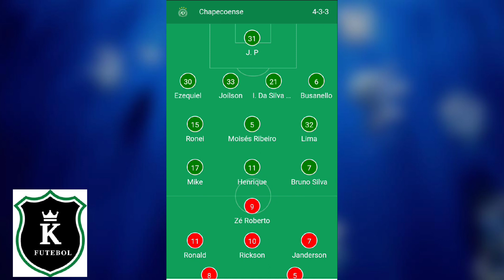Escalação de Chapecoense vs Atlético GO pela 36°rodada do Brasileirão série A 2021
jogo de hoje 03/12/21 às 20:00 horas